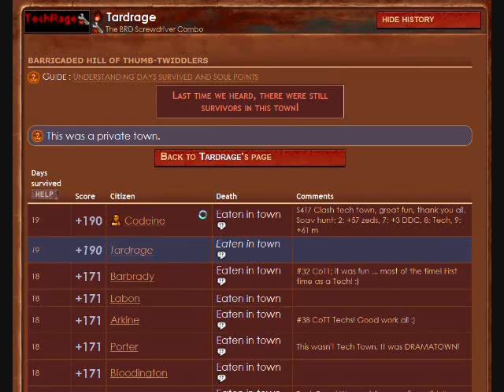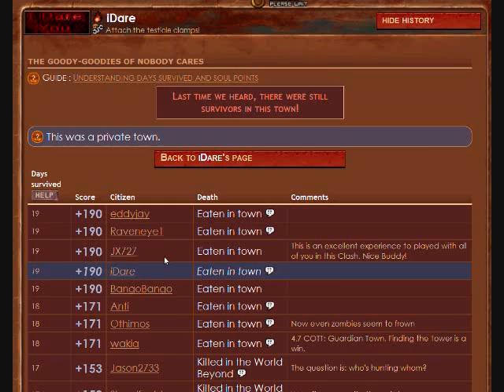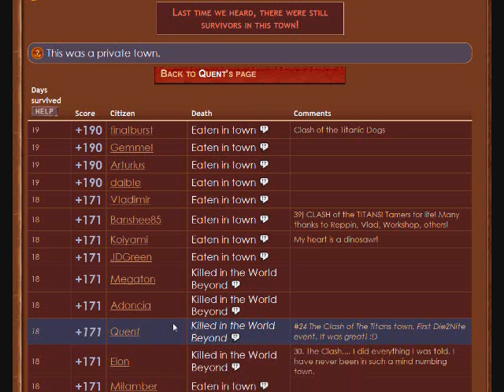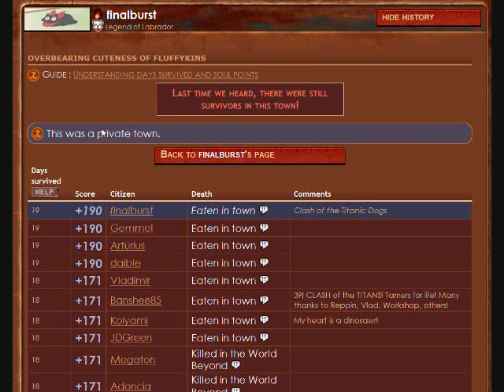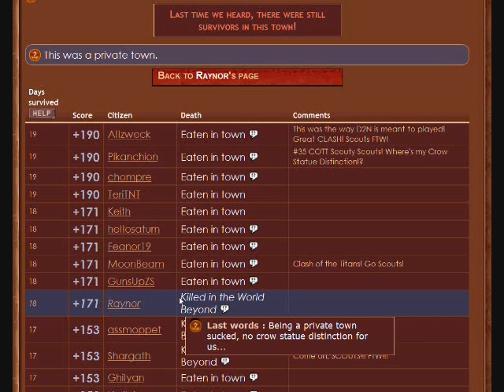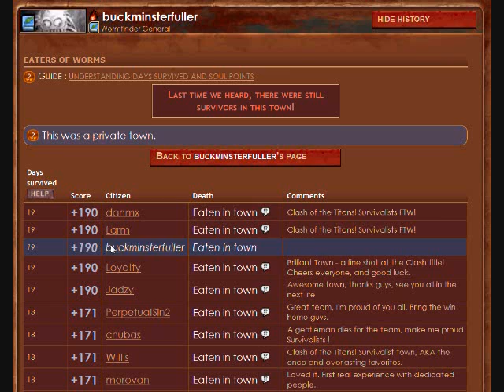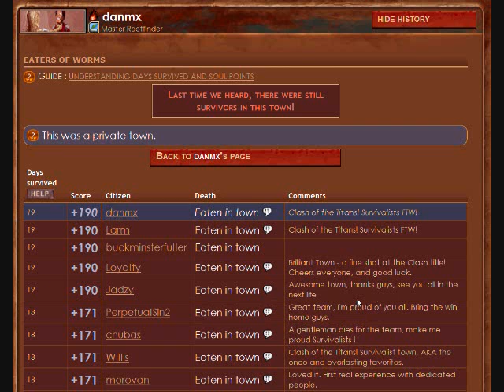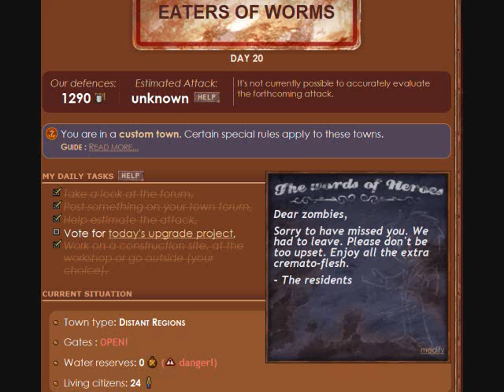Die2nite Clash of the Titans 18: Day 20 Bye Town :(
The town has been my home for 3 weeks but it's time to make a permanent move to the desert.